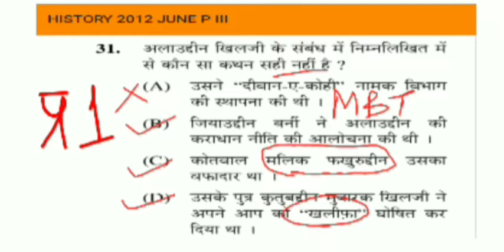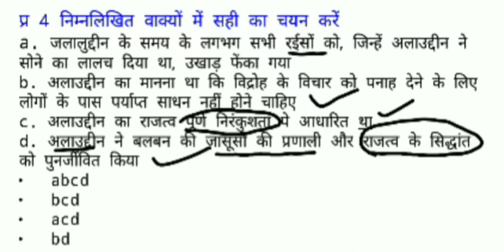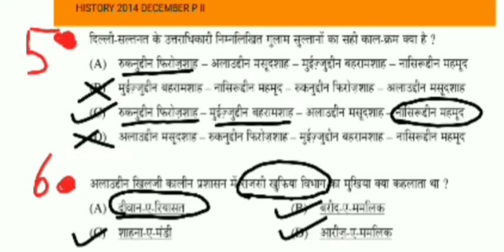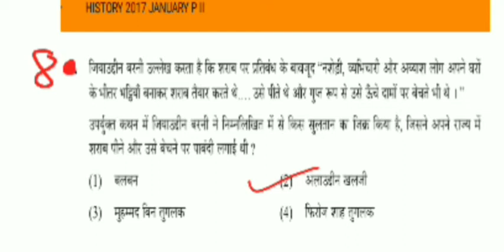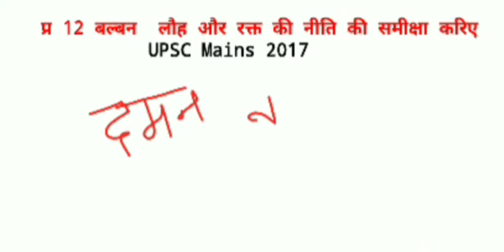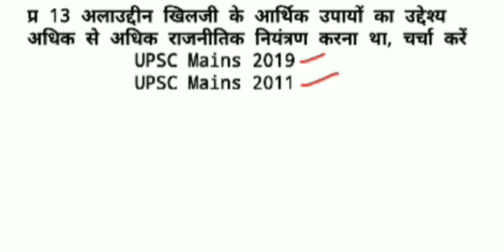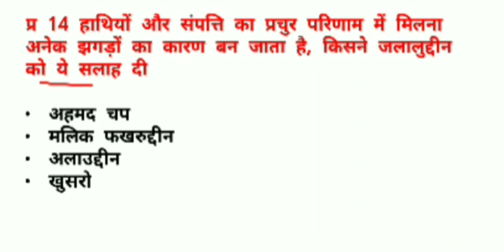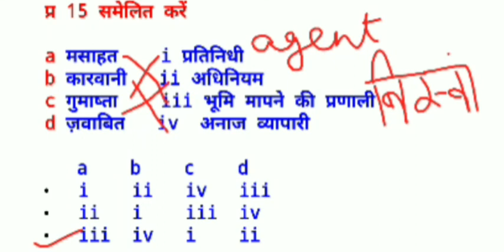Delhi Sultanate NET and UPSC L19: important PYQs and MCQs of Delhi sultanate for all exams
In this lecture i would explain many questions asked in NET and UPSC pre and mains exams as well as some MCQs designed by me. There would be a detail analysis of each and every question